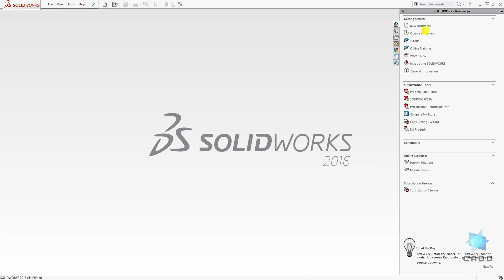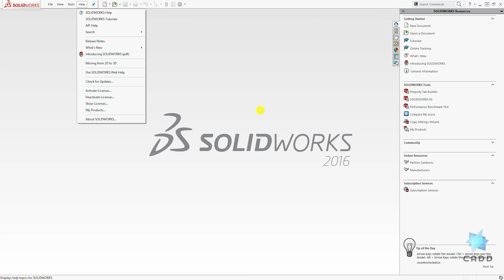SolidWorks Tutorial for Beginners #7 - Opening SolidWorks For the First Time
How to open SolidWorks program for the first time.